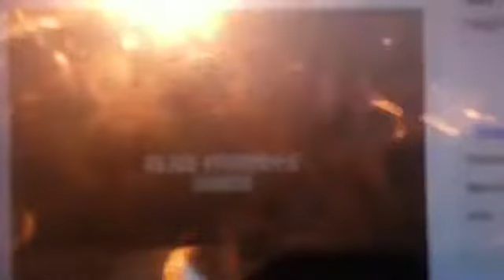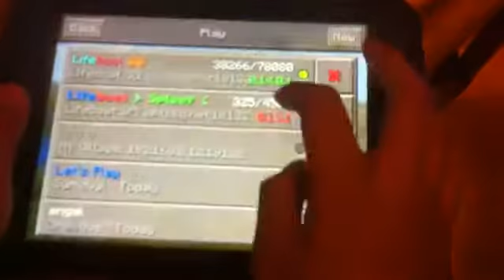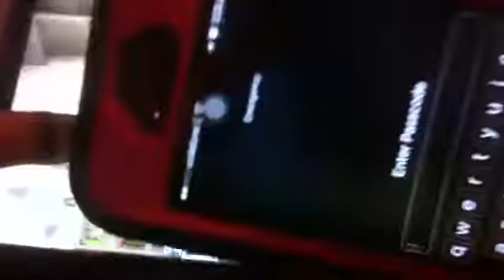MCPE Let's Play Part 5: Improving Land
Meh more MCPE